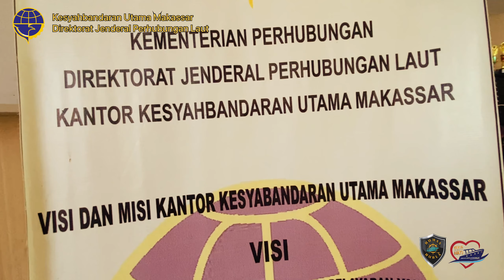S.M.R.T KSU Makassar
Memberikan informasi terbaik seputaran maritim merupakan tekat kami. Ksu Makassar hadir melalui Tim SMRT untuk selalu menyajikan informasi edukasi, pelayanan dan kegiatan pengawasan yg dikemas melalui medsos Ksu Makassar.
Kami berharap informasi dari Tim SMRT Ksu Makassar dapat membawa manfaat positif bagi masyarkat.
Dukung terus tim SMRT Ksu Makassar.
  "Jaga Keselamatan Jaya Maritim"